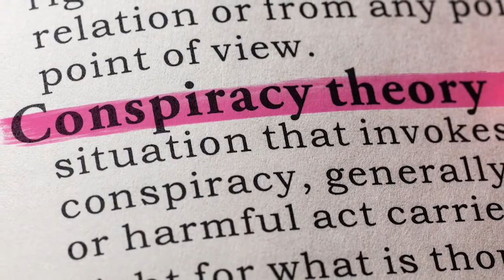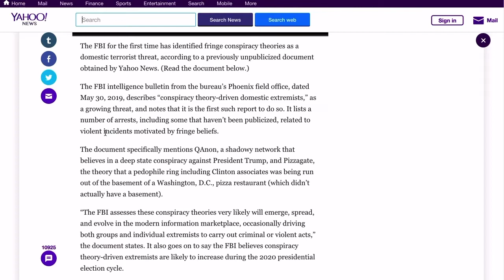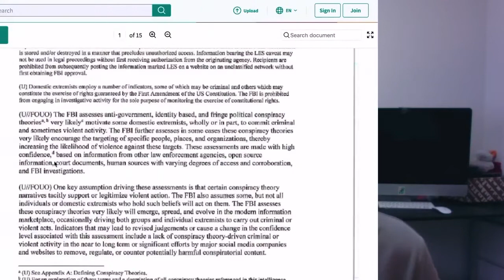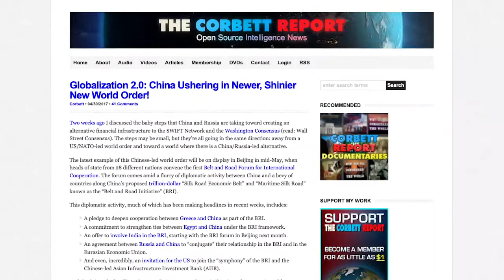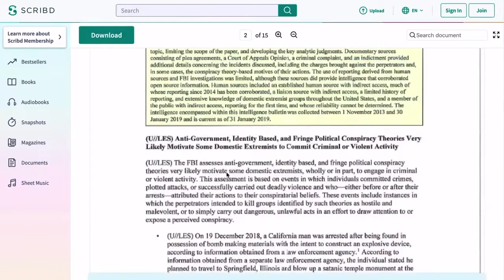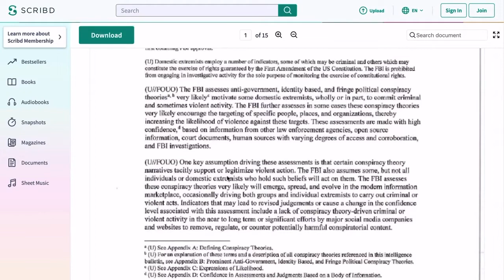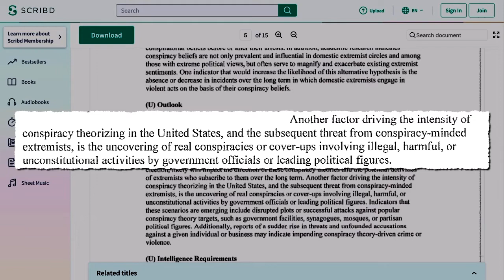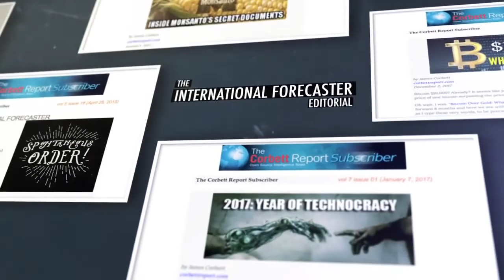🔴 Conspiracy Theorists Are Domestic Terrorists!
The term "conspiracy theory" was weaponized by the CIA half a century ago. At first it was merely used to marginalize those who question government narratives. But now that weapon is being loaded and pointed at our heads. Can a "conspiracy theorist" false flag be far behind? James examines the new FBI document on conspiracy theorists as domestic terrorists in this important edition of PropagandaWatch
Corbett Report